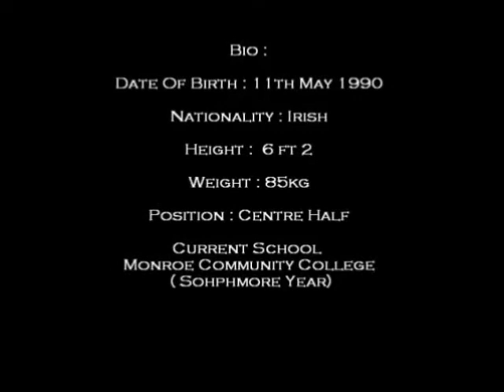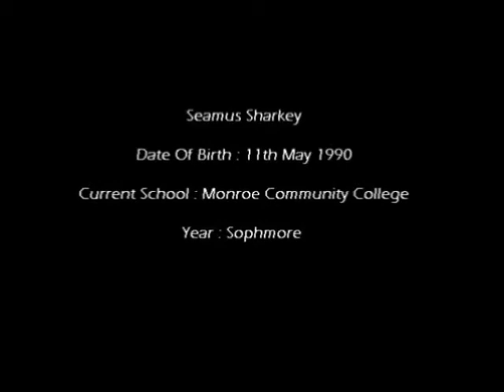Seamus Sharkey MCC